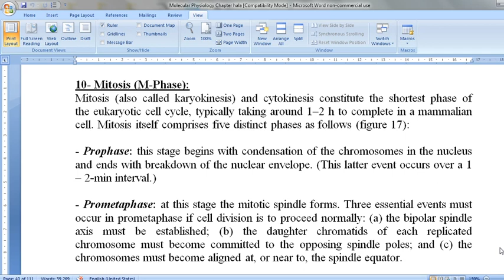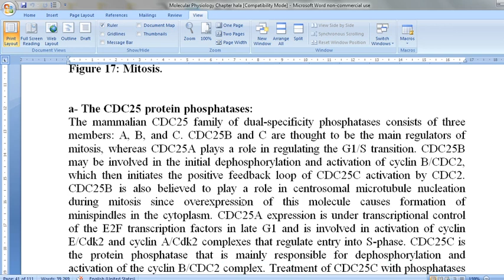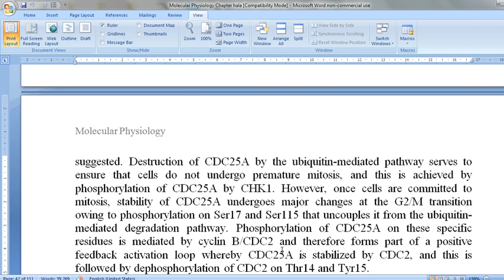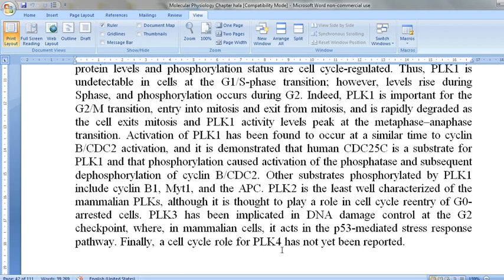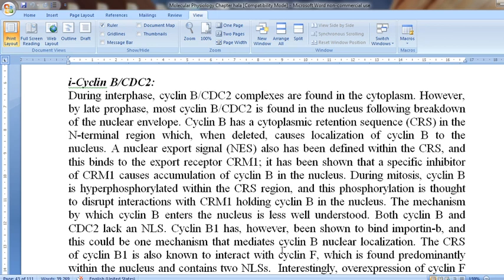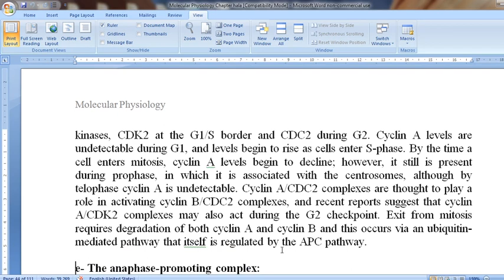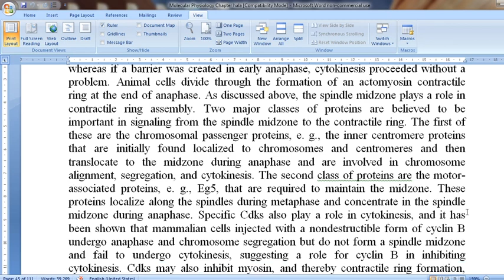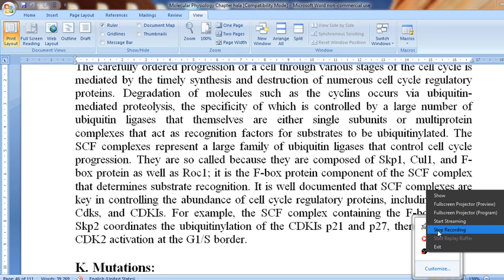Human Cell Cycle and Regulations III - 6th Lect. - Prof.Dr. Karim Shaheen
Basic Molecular Biology - Sixth Lecture
Human Cell Cycle and Regulations - Episode III
Professor Doctor Karim Yahia Shaheen
You can find more videos for different clinical pathology topics through